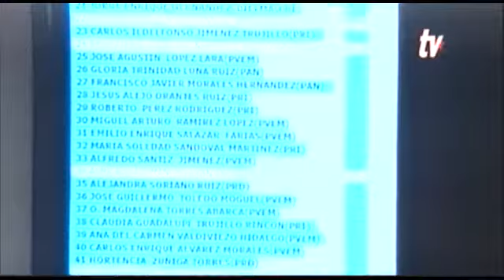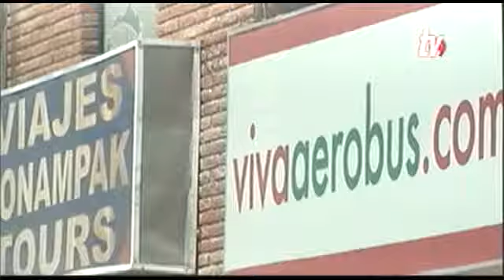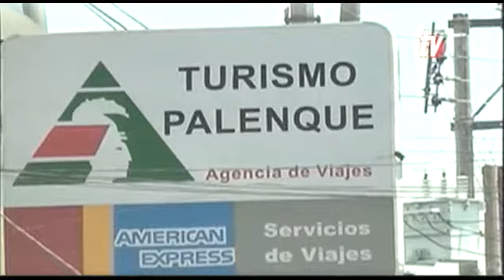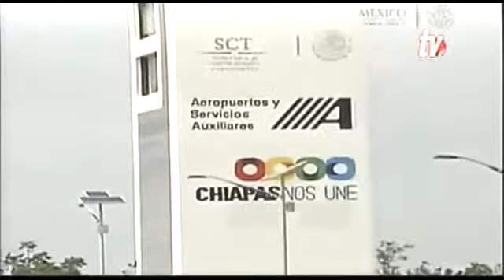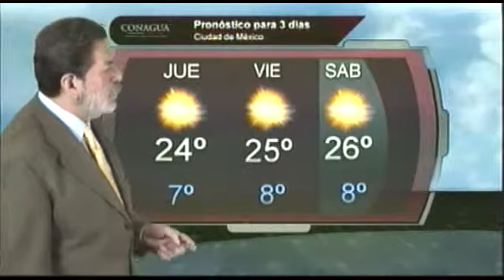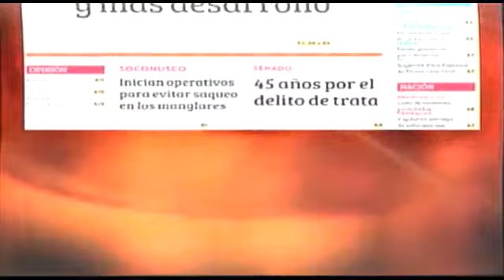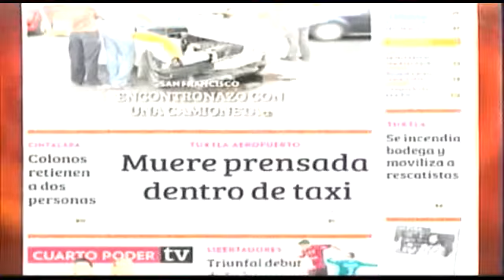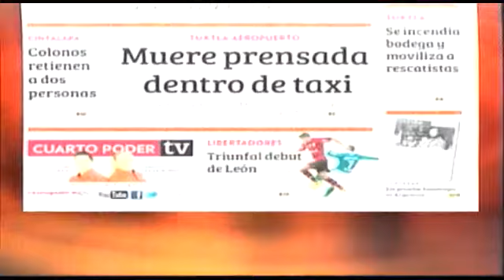Noticiero 13 02 2014